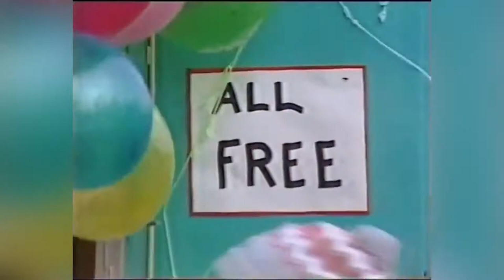Carnival (montage) 🎠 | PINK WINDMILL KIDS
Carnival is one of my favorite PWK songs! Hope you like this montage I put together! ❄️